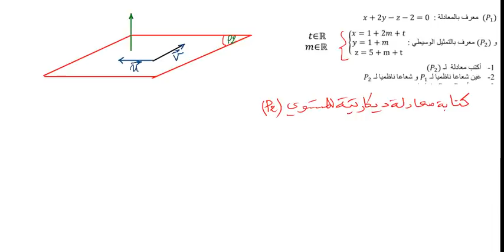كيفية الانتقال الى التمثيل الوسيطي لمستوي و العكس